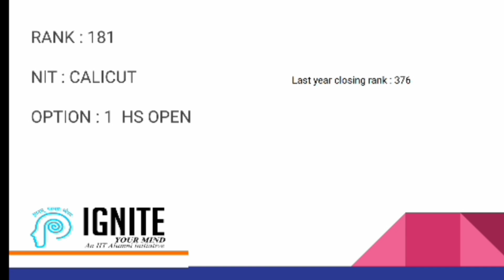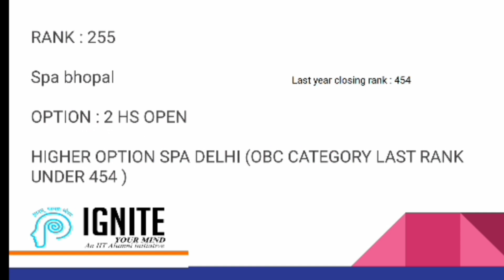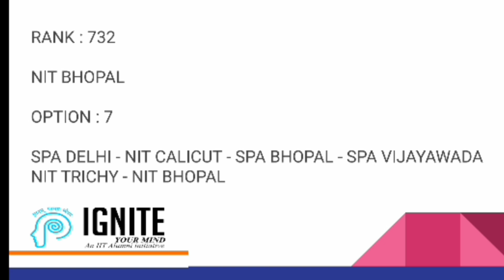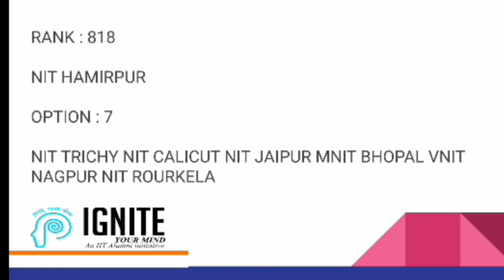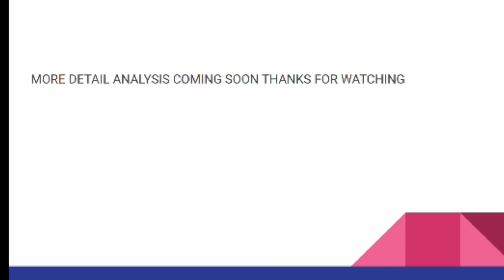JoSAA Counselling 2021 : Round 1 LAST RANK DETAILS ANALYSIS - Cut off Ranks Top B.Arch Colleges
Description : JOSAA FIRST ALLOTMENT RESULT PUBLISHED | REPEATER BATCH ADMISSION OPEN

Hello Everyone,
JOSAA Counselling 2021: Round 1 Allotment result is published. You can check your result from the official

Congratulations to all the students who got their admission.

Number one institute in Kerala for B.Tech tuition and NATA coaching

**only few slots available